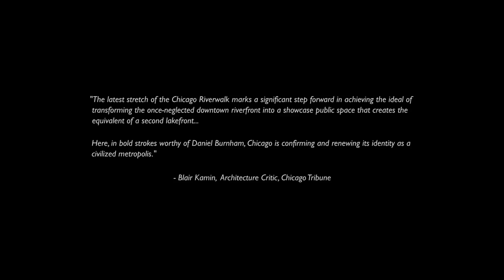Drone footage tours bustling promenade on Chicago's riverfront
This drone footage captures a pathway along the riverfront in Chicago over one year after  Sasaki and Ross Barney Architects transformed it into a busy public space, featuring fishing platforms and a spot for kayaking.

Having completed the Chicago Riverwalk in 2016, Boston-based Sasaki Associates and local firm Ross Barney Architects' tasked videographer Chang Kim to shoot the site from above to capture it in its full use.

Kim released the footage, which last three minutes long, in November 2017, just over 12 months after the walkway opened to the public.

"We knew we wanted to do something special to celebrate the completion of this transformative project — something that would capture the experience of this vibrant public space that's nestled in the heart of one of America's most important architectural cities," Sasaki told Dezeen.

"We've photographed the project several times now, but static photography doesn't place the viewer in the space quite like moving images can," they continued. "We couldn't be happier with how well this video tells the story of this project."

Shot over two days in "perfect weather", the film pairs drone imagery taken by a high definition camera to provide a wide overview of the site with ground-level footage captured by a tripod-mounted to show the public enjoying the space.

An early shot pans over the five bridges that span the river at right angles to the boardwalk. Sasaki and Ross Barney Architects employed the bridges to as a key feature of the renovation, using them to segment the walkway into block-sized "rooms" for different uses in between.

The two firms then split up the design of the sections. Sasaki designed jetty, which features protruding platforms that provide decks for fishing and chunks of greenery placed in between. For the Cove, the firm slightly angled the deck to wrap around a series of benches and face the kayak rental, while the Marina section is linear and lined with trees.